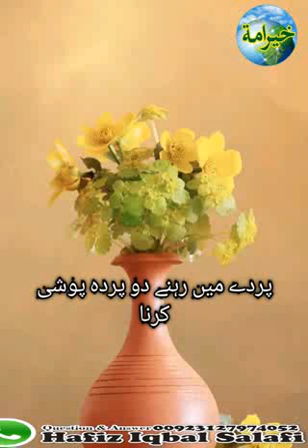پردہ پوشی کرنا حافظ محمد اقبال سلفی حفظہ اللہ تعالی